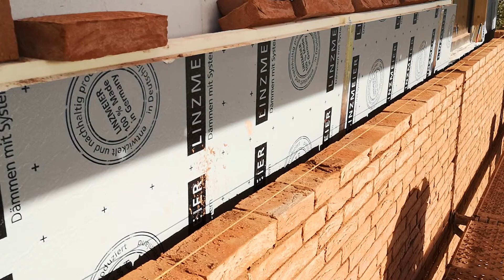28 сентября 2021 г.